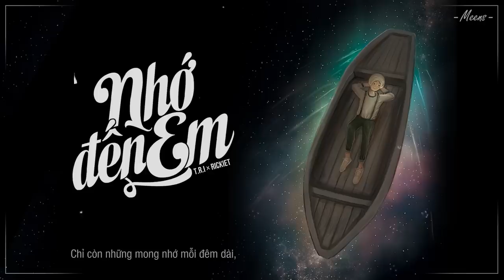Nhớ đến em - T.R.I ft RickieT「Lyrics Video」Meens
Sáng Tác: T.R.I
Lyrics:
Đã bao lâu mà ta chẳng nói với nhau câu gì
Chẳng biết em giờ đang bên ai hay có ai chờ
Ngồi cạnh bên em mỗi đêm như lúc xưa, ta vẫn hay từng
Góc phố kia giờ em có tới khi em thấy buồn
Đường vắng hôm nay cũng chẳng ai le bước chân nhẹ qua
Từng cái ôm vẫn chưa thể mờ
Vì còn nhớ em
Còn nhớ đến nhau
Còn nghĩ đến nhau
Sao giờ đây anh thấy mình ko ai kế bên mỗi khi Đông sắp đến gần, nhưng lại chẳng ai biết được
Rằng mỗi tối, anh vẫn thường ngồi mong ngóng em
Dù đã quá xa, chẳng còn với lấy nhau ,như lúc ban đầu nữa đâu người ơi
Chỉ còn những mong nhớ mỗi đêm dài,
Nên đừng tiếc nói câu yêu thương khi còn bên nhau

Em bên ai mới chưa
Có ấm khi đông về
Con phố xưa vẫn thưa
Anh không ai gần kề
Chìm trong mơ
Một ngày em sẽ quay trở về

Xa bao lâu mà anh vẫn chẳng thể quên một người
Xót xa nhau vì ta yêu nhau có nhau dễ dàng
Rồi mat nhau lỡ làng
Chẳng biết sao đành ôm tâm tư vào nỗi nhớ

Bridge:
Anh đã cố nhưng không thể ngăn dc bước chân
Của em đi về theo 1 ai khác